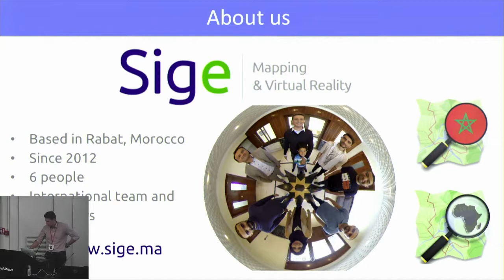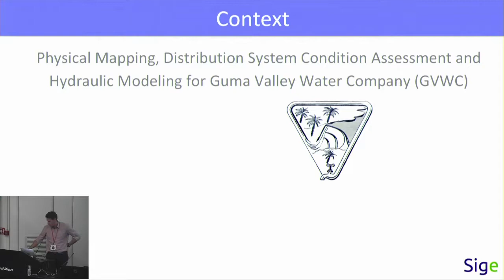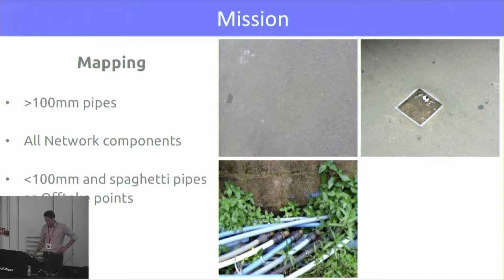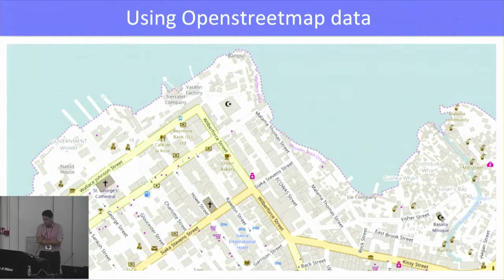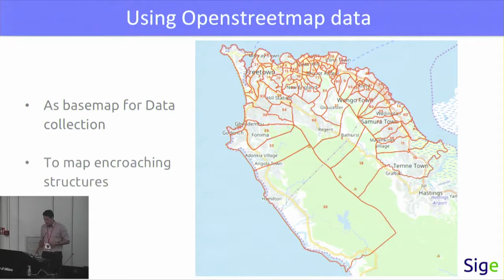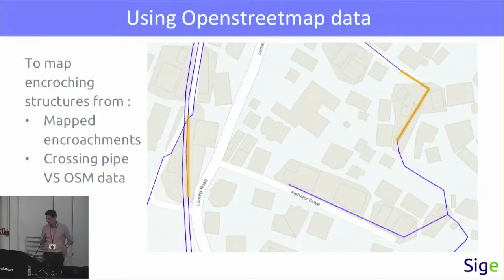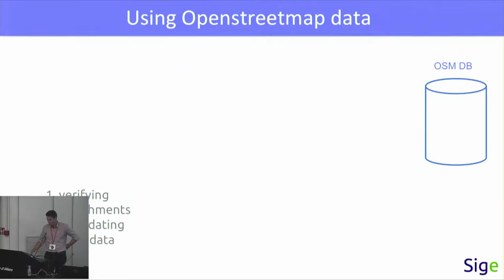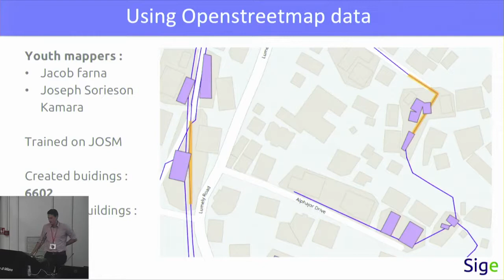Mapping Freetown’s distribution water network using OSM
Alexandre Duclaux (Sige), State of the Map 2018

OSM as an offline basemap in QField for the data collection, Youth mappers involvement to map encroaching structures on OSM Collected data shared into OSM